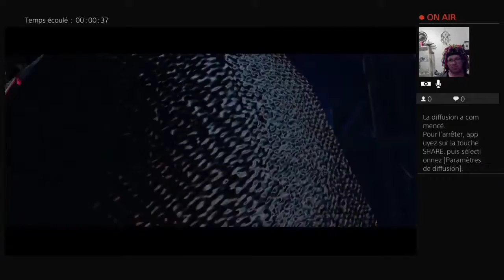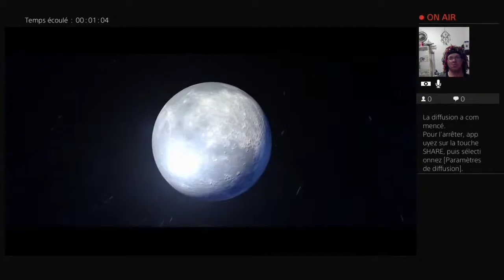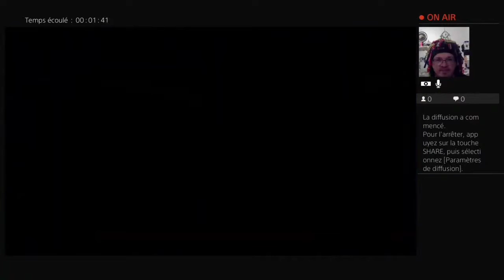Démo test PS4 : Légo Batman 3